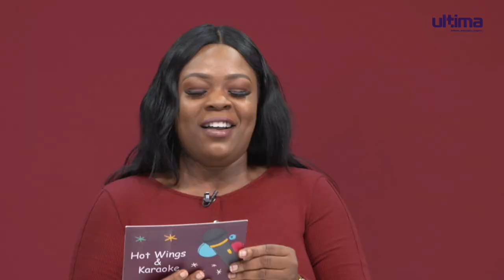Something like a handover with Radio Queens TJ and Kiki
Safe to say TJ ‘The Radio Sweetheart’ is a hoodlum and Kiki Omotoki is a ‘Soft Girl’ in disguise. This episode is a lot of things in one - sweet, pretty, spicy and CRIMINAL!